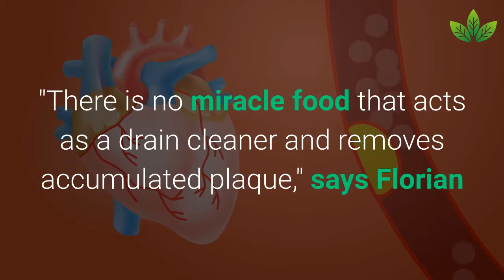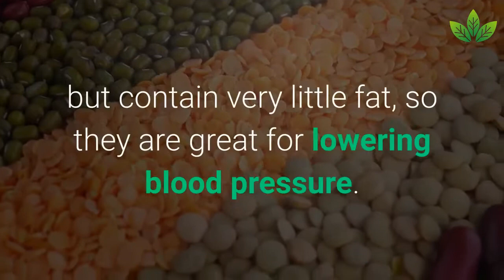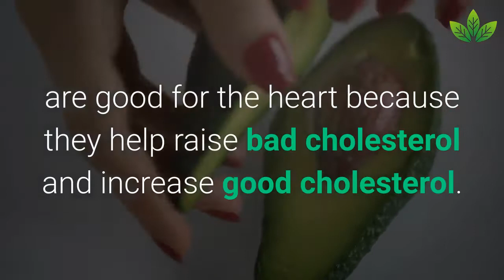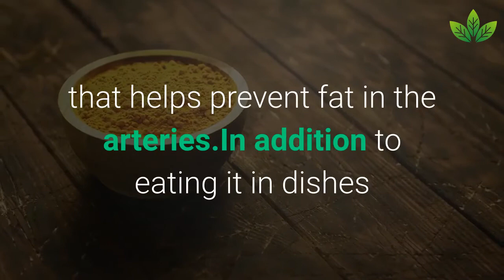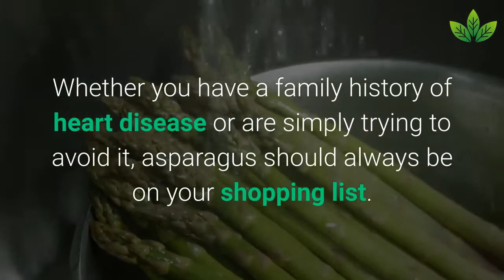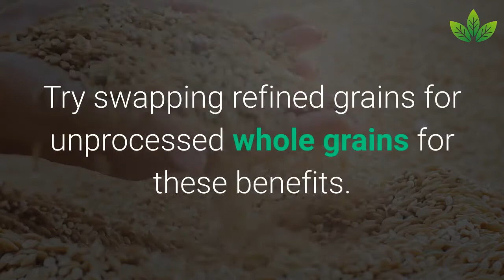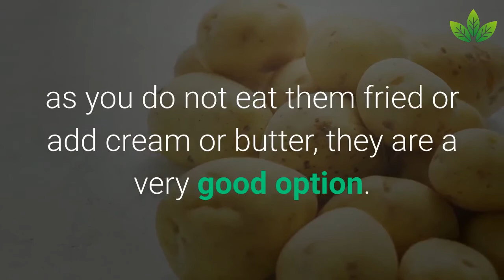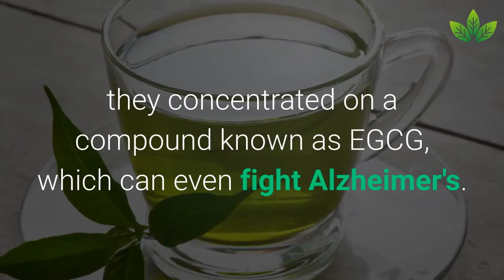16 Foods Clean Your Arteries And Can Prevent a Heart Attack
16 Foods Clean Your Arteries And Can Prevent a Heart Attack.
Number1. Beans.
In addition to having three times as much soluble fiber as a cup of oatmeal, black beans can help you have more flexible arteries, helping to lower your blood pressure.
Additionally, colorful varieties, such as red and black beans, are rich in antioxidants that reduce inflammation that causes heart disease.

Number2. Lentils.
These protein  belong to the same family as beans, which means they contain similar benefits. According to some studies , lentils can reverse blood vessel damage caused by high blood pressure.
Lentils are rich in protein, fiber, calcium, potassium, and magnesium but contain very little fat, so they are great for lowering blood pressure.

Number3. Fish.
Most of the research on omega-3 fatty acids focuses on brain health, but they also have benefits for your heart. Inflammation in your body is linked to many chronic diseases, including plaque formation.
So reducing inflammation will also reduce plaque in your arteries. Eating fatty fish can provide you with the necessary dose of omega-3s, so eating them twice a week is good.
Number4. Avocados. Fat, of any kind, used to be among the worst for your heart. But not anymore: some research has revealed that monounsaturated and polyunsaturated fats, like the ones we can find in avocados, are good for the heart because they help raise bad cholesterol and increase good cholesterol. These fruits also contain a good amount of fiber.

Number5 . Walnuts. Walnuts are also great for unclogging your arteries, plus they're rich in plant sterols, substances that help block intestinal cholesterol absorption.If you are allergic to seeds, you can also get sesame plant sterols.

Number6. Turmeric. The incredible properties of this spice typical of Indian cuisine have recently been recognized. Turmeric contains an antioxidant that helps prevent fat in the arteries.In addition to eating it in dishes like curry, you can add it to your smoothies.

Number 7. Broccoli. For years, scientists have known that broccoli helps prevent cancer, but its health benefits for your heart have also been investigated. There is evidence that it contains sulforaphane, which helps your body's natural defenses against arterial blockages in addition to activating certain types of protein. Additionally, broccoli contains fiber and anti-inflammatory properties.

Number8. Asparagus. Asparagus is another good green food for your heart health, as it is rich in quercetin, a component that prevents plaque in your arteries.
Whether you have a family history of heart disease or are simply trying to avoid it, asparagus should always be on your shopping list.
Number9. Watermelon. Why are cardiologists obsessed with taking your blood pressure? Because if it is elevated it can damage the linings of your blood vessels, making them less elastic and affecting their normal functioning. That can put you at risk for a heart attack.
Watermelon will help you with this. "It is the main source of citrulline,". Citrulline is an amino acid necessary for the body to produce the nitric oxide necessary to keep your arteries relaxed and flexible.
Number10 . Whole grains. For years you have been told that carbohydrates are terrible. However, whole grains, even in bread and pasta, can be amazing elements in a heart-healthy diet, especially if you're looking to unclog your arteries.
According to an analysis published in the Archives of Internal Medicine, for every ten grams of whole grains that people eat a day, the risk of heart disease decreases by 14%; Even better: Your chance of dying from a heart attack decreased by 25%.